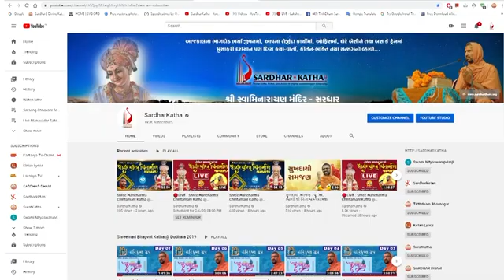Pu. Bhagavatjivanswami Bhuj || Aashirvachan || Sardhar Murti Pratishtha Mahotsav 2021